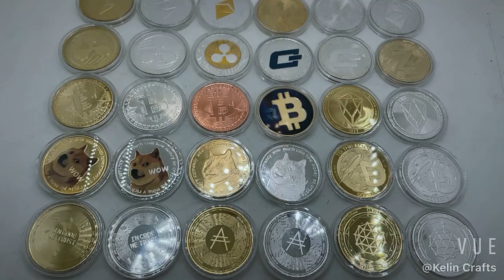36 Types Dogecoin Gold Ada Cardano Crypto Coin BTC Monero Litecoin EOS ETH Art Collection Silver Coi